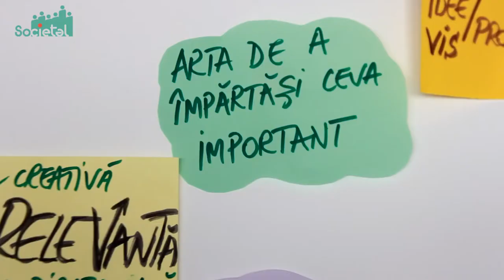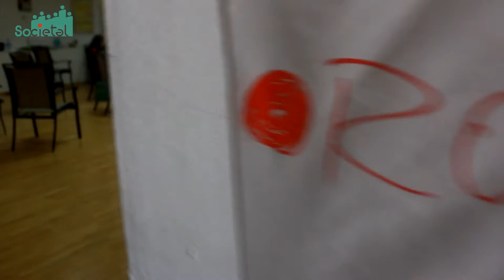Proaction Cafe - metoda de educatie nonformala_Interviu Societal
Film realizat de Societal in cadrul Laboratorului de educatie nonformala, un eveniment organizat de programul Tineret in Actiune